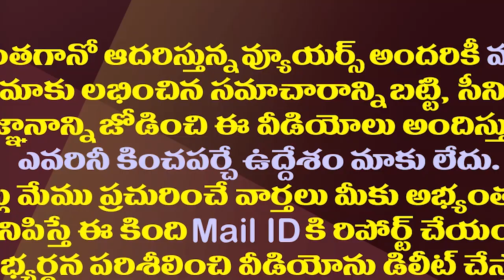తమ్ముళ్ళ తెలివి..ఎన్టీఆర్ మీద లేని ప్రేమ పవన్ మీద| Why Is TDP Differentiating Between NTR and Pawan?